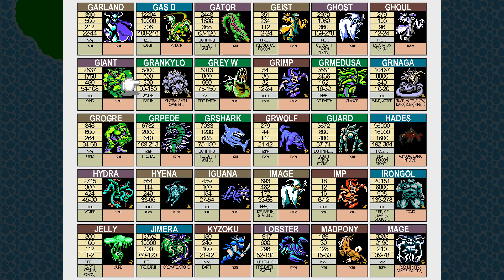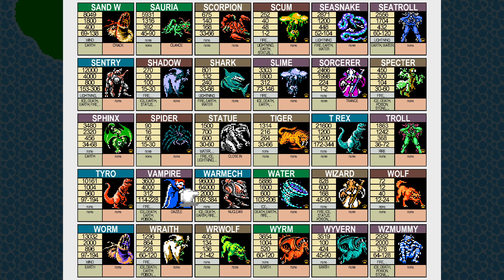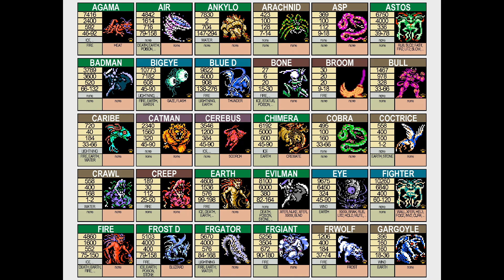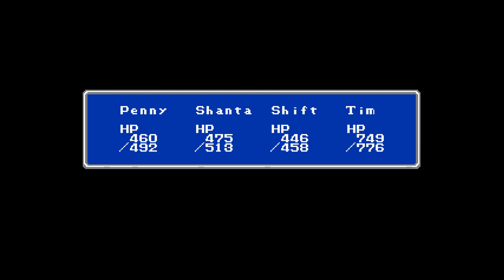Final Fantasy Renaissance NG+ Run 5 Pt 16 {Beating up an eyeball for money, nothing else}